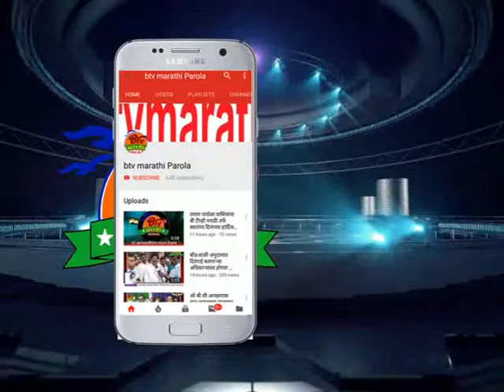बहादरपूर : बद्रीनारायण यात्रोत्सवाचा पूजेचा मान पर्यटन मंत्री ना.रावल यांना